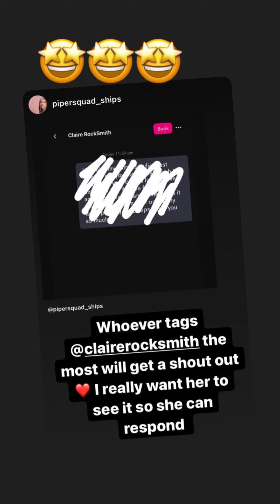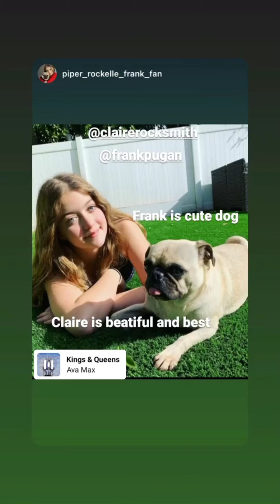Claire Rock Smith (IG Story)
Date: 01-30-21